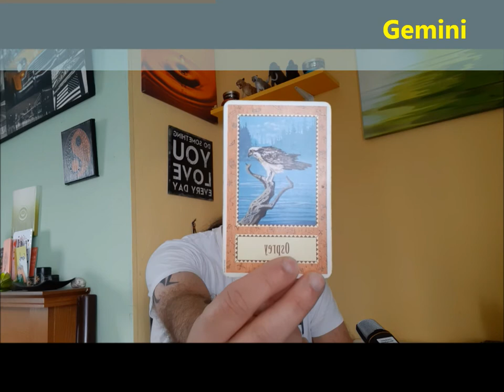Energy and star signs reading March 22nd - 28th 2021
With the energy of the spring equinox looming over us, this is the perfect week to start manifesting anew. Remember to step back a little from situations that force you to respond to  them without yielding any solutions and remember you will be just fine.

And there is more for each star sign, please share widely xx